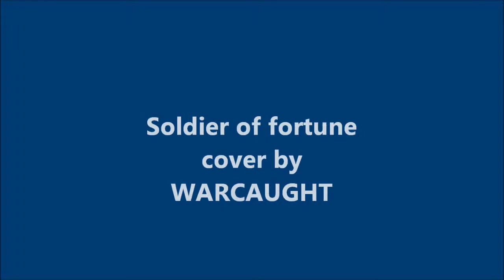SOLDIER OF FORTUNE my vid clip 2nd version.wmv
Soldier of Fortune, one of most beautiful songs by Deep Purple. I dared to change it a little bit musically, adding a background vocals and a 2nd part with a heavier accent to the song. Hope you enjoy it! :)